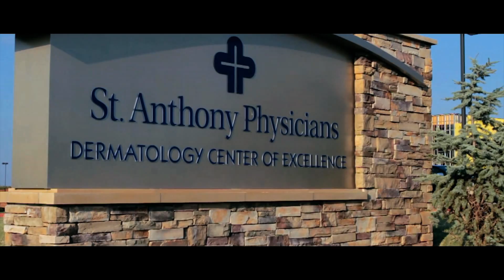Stories Worth Sharing: Dr. Renee Grau- Saints Center of Excellence for Dermatology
Dr. Renee Grau found her calling in dermatology with the Saints Center of Excellence for Dermatology.